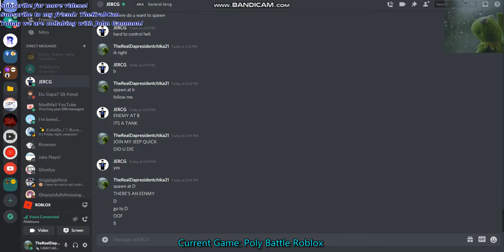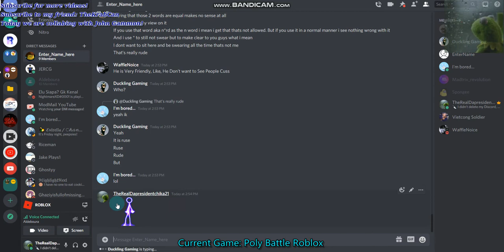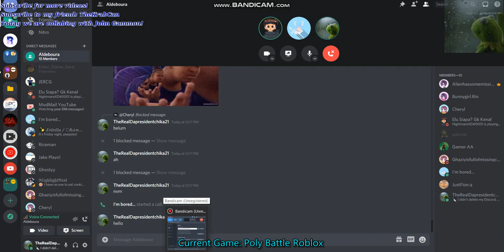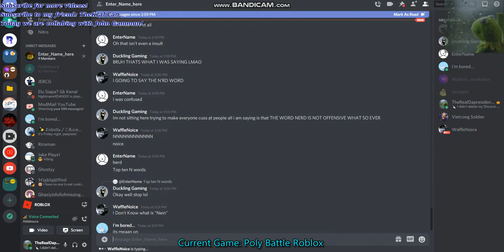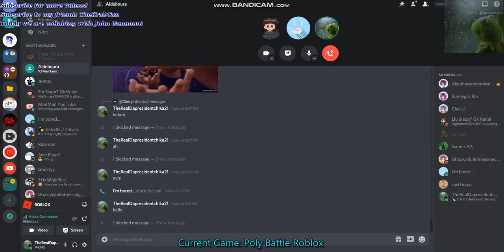Poly Battle! With John Gammon, Gamermackert, & Springtrap4779 [Part Two]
n this video John Gammon and me decided to do a Roblox Collaboration with each other about playing Poly Battle. If you don't know what is Poly Battle, it is a fun gun game with multiple teams based on imaginary countries and with maps like real terrains.

If you want to collab with me you must have min. 20 subs and for contact please visit my server with this link and get a change to get some Bobux!

Now thanks for John Gammon to take his time to do the collaboration with me if you want to visit his channel click the link down be low and besides maybe when you are reading this right now maybe John Gammon has uploaded it his video!

 I think I should have a sponsor so now I officially open ad space but I don't need money.
Do you know what I need? It's Robux!
With just 1 Robux you can get a ad space by me in the Description and Comment section!
Plus, with 10 Robux I could make a 30 second ad on one of my videos!
 If you want to add 10 seconds of the ad space then just add 1 Robux as the purchase!